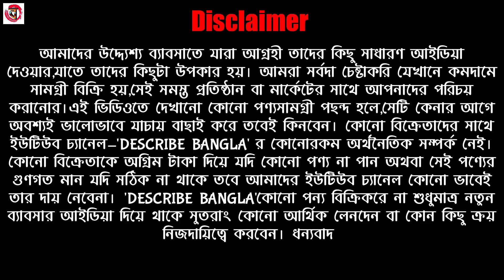🔥১০০% এই জামদানী আজ পর্যন্ত কেউ দেখেনী | মাত্র ১পিস হোমডেলিভারী রয়েছে | Santipur Saree Wholesale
Shop Name : Bholanath Saree Centre
Prop : Pratik Dutta
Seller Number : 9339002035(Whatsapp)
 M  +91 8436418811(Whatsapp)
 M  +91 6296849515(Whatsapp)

Address : Dalal Para Lane (Alur Math),Santipur,Nadia,West Bengal,India

বিশেষ বিজ্ঞপ্তিঃ- আমাদের উদ্দ্যেশ্য ব্যাবসাতে যারা আগ্রহী তাদের কিছু সাধারণ আইডিয়া দেওয়ার,যাতে তাদের কিছুটা উপকার হয়। আমরা সর্বদা চেষ্টাকরি যেখানে কমদামে সামগ্রী বিক্রি হয়,সেই সমস্ত প্রতিষ্ঠান বা মার্কেটের সাথে আপনাদের পরিচয় করানোর।এই ভিডিওতে দেখানো কোনো পণ্যসামগ্রী পছন্দ হলে,সেটি কেনার আগে অবশ্যই ভালোভাবে যাচায় বাছাই করে তবেই কিনবেন। কোনো বিক্রেতাদের সাথে ইউটিউব চ্যানেল-'DESCRIBE BANGLA' র কোনোরকম অর্থনৈতিক সম্পর্ক নেই।কোনো বিক্রেতাকে অগ্রিম টাকা দিয়ে যদি কোনো পণ্য না পান অথবা সেই পণ্যের গুণগত মান যদি সঠিক না থাকে তবে আমাদের ইউটিউব চ্যানেল কোনো ভাবেই তার দায় নেবেনা। 'DESCRIBE BANGLA'কোনো পন্য বিক্রিকরে না শুধুমাত্র নতুন ব্যাবসার আইডিয়া দিয়ে থাকে সুতরাং কোনো আর্থিক লেনদেন বা কোন কিছু ক্র‍য় নিজদায়িত্বে করবেন। ধন্যবাদ

👉বিশেষ দ্রষ্টব্য : আমাদের চ্যানেল Describe Bangla কোন পুরোনো বা লট  আইটেম/প্রোডাক্টের ভিডিও পোস্ট করেনা ।
অনুগ্রহ করে কোন পুরোনো প্রোডাক্টের ভিডিও পোষ্ট করার জন্য আমাদের সাথে যোগাযোগ বা অনুরোধ করবেন না ।

Your Quarries
bholanath saree centre
tant saree
puja saree collection 2022